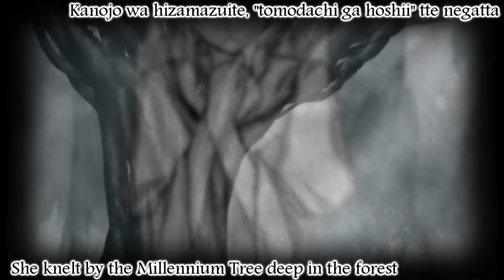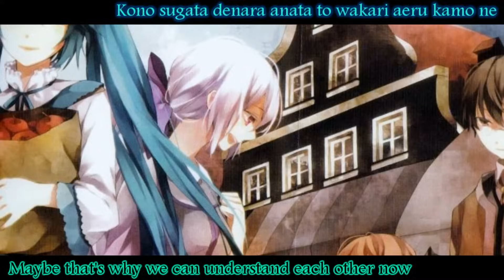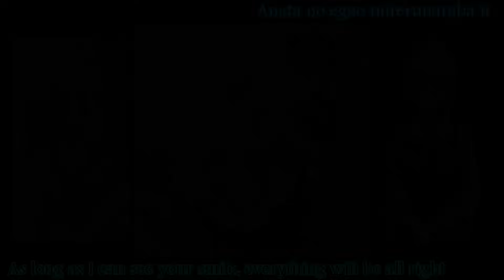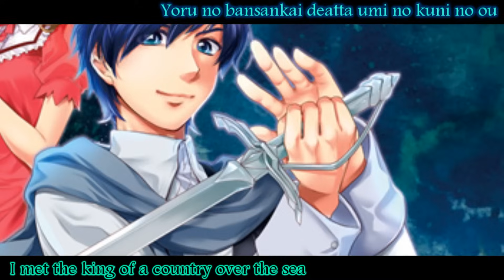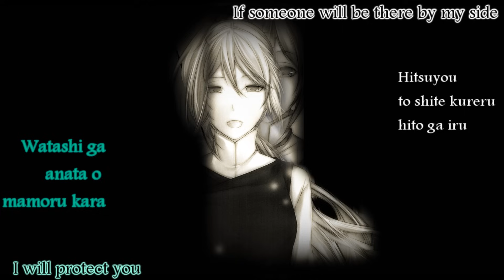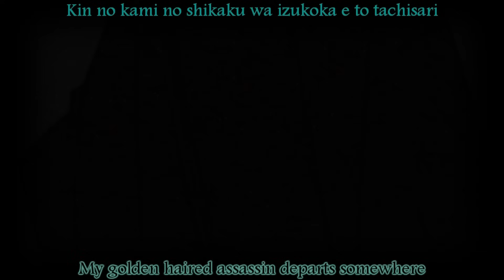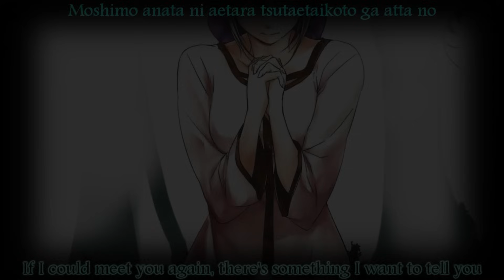【Miku・Haku】The Maiden of the Tree - Millennium Wiegenlied 【Eng・Romaji】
I only made most of the video and added the subs.
All illustrations are official illustrations. Most of the fancoloring was done by RillianeLucifenFan.
The following animations were done by DNA (I got them from the Wiegenlied of Green trailer); from 1:36 to 1:55; from 2:00 to 2:05; from 6:24 to 6:25.